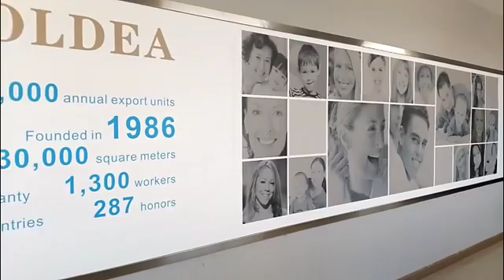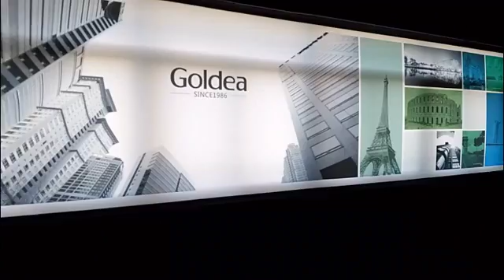Goldea bathroom showroom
Goldea bathroom factory showroom
Here are many kind of bathroom cabinet, the design which suit for european maket.